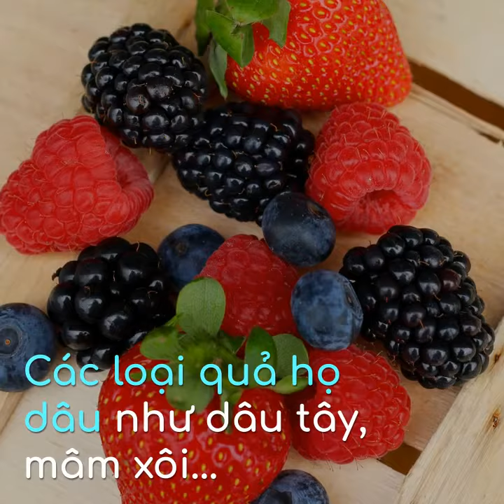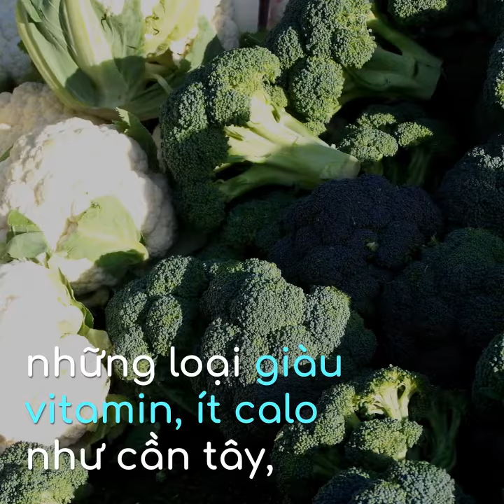ĐẸP BEAUTY | CHUẨN BỊ ĐI BIỂN, ĂN GÌ ĐỂ MAU GIẢM CÂN?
BẠN SẮP SỬA ĐI BIỂN VÀ CẦN MAU CHÓNG GIẢM CÂN? THAM KHẢO NGAY CÁC MẸO ĂN KIÊNG SAU!
Sức hấp dẫn của biển xanh, cát trắng, nắng vàng là động lực vô giá giúp chị em quyết tâm ăn kiêng, tập luyện miệt mài trong tháng nước rút này. Nhưng trước khi lao mình vào những chế độ ăn kiêng kham khổ, bạn cần nắm rõ luật chơi sau: chìa khóa của việc ăn kiêng giảm cân không phải là bạn ăn ít đi, mà quan trọng là bạn chọn ăn thứ gì!
Cùng xem video các bí kíp của Đẹp để mặc áo tắm thật quyến rũ nhé!

Kết nối với Đẹp - Tạp chí thời trang, làm đẹp và phong cách sống hàng đầu dành cho phái đẹp Việt.